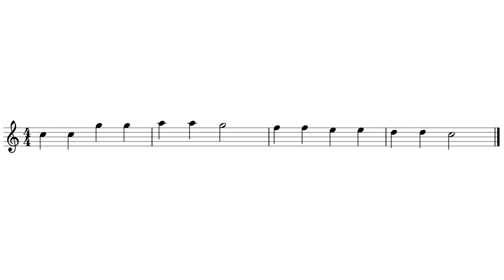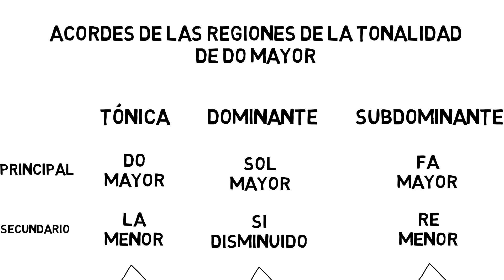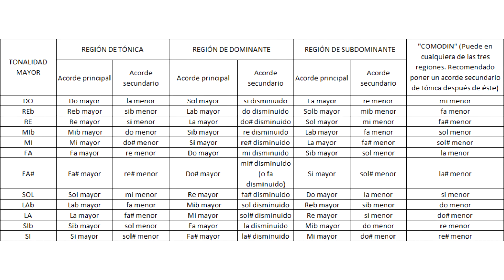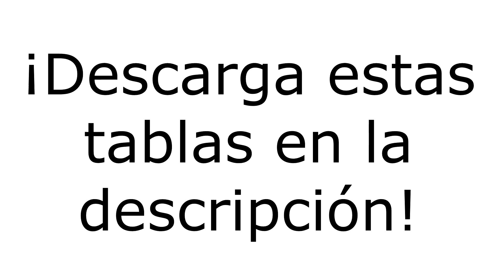Empieza a armonizar de oído melodías con solo tres acordes de regiones tonales. Clase de armonía 6-2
Escucha un ejemplo en do mayor para saber cómo armonizar melodías a través de un sistema de tres acordes de regiones tonales de una manera entretenida, divertida y profesional.

Apóyame con donaciones desde $1mx en PayPal, cualquier ayuda te la agradezco de corazón

Ve aquí todos mis cursos y videos:
1.- Curso de solfeo hablado

* The Magic Flute, K. 620 - Overture, W. A. Mozart. Performed by: Musopen Symphony
* Serenata para cuerdas Kv525, I movimiento, W. A. Mozart.